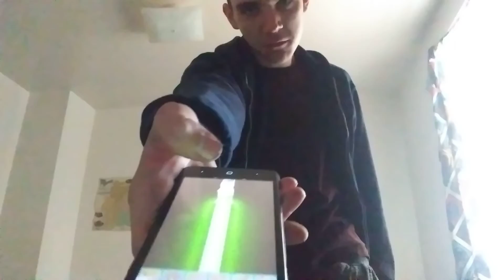The Duel Of The Fates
Im being completely serious. I wish to lightsaber duel airsoftfatty.